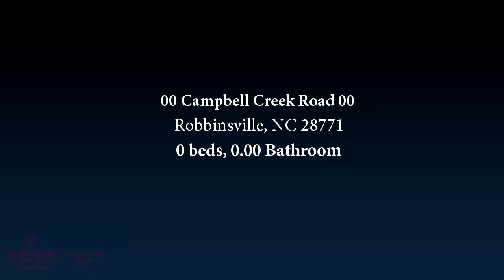00 Campbell Creek Road 00, Robbinsville, NC 28771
Here is 18+/- acres of unrestricted property, fronted by Campbell Creek Road. If you are looking for land to develop or a larger parcel to build your dream home, this tract has a lot to offer. Lake Santeetlah and Robbinsville are only 10 minutes away.

Bedrooms: 0
Bathrooms: 0.00
Square Feet: 0
Price: $120,000